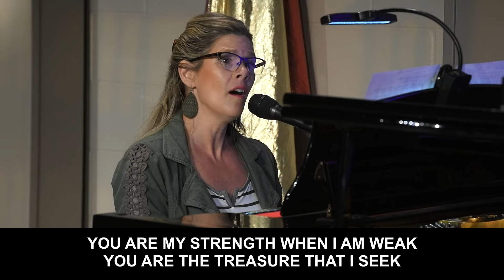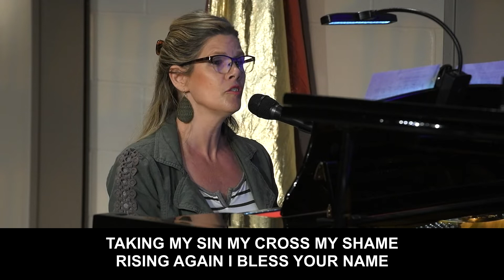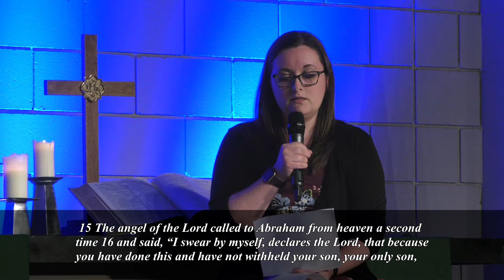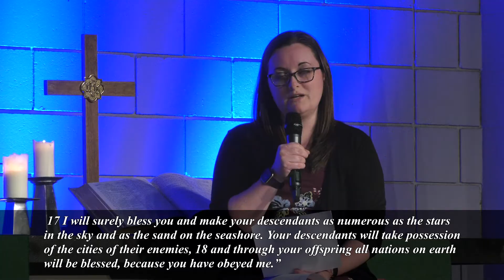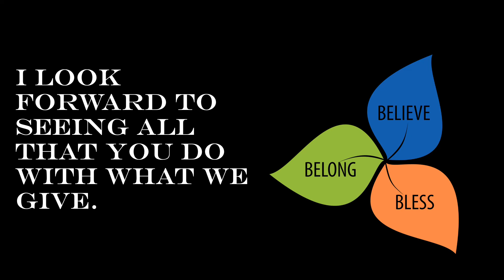God's Rescue Mission - The Big Ask Sunday August 9, 2020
God’s Rescue Mission - The Big Ask

Pastor Carl Billings
Text: Genesis 22:1-18
Musicians: Joseph & Tirzah Gerber